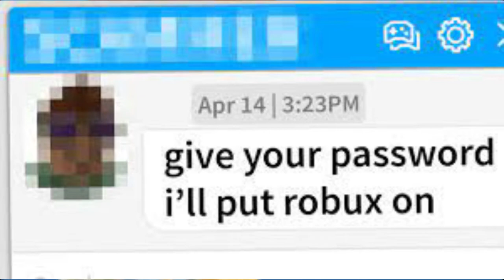Why “FREE ROBUX” Ads are Scamming Roblox Players!